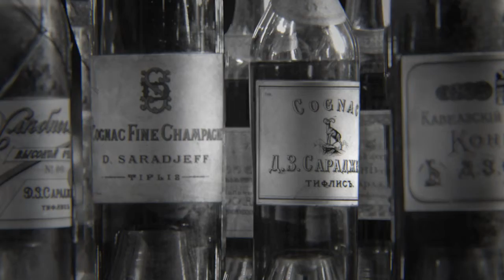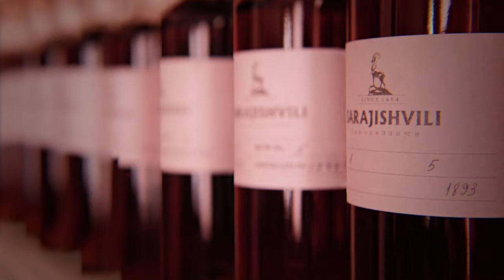SARAJISVILI DOCUMENTARY Ep.02 (COMPANY)